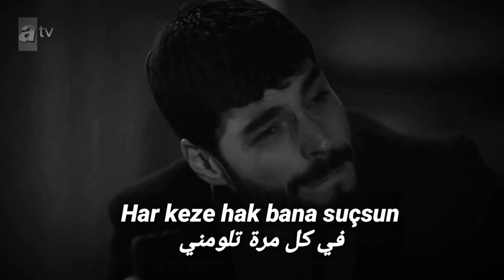غنية الحلقة 59 من مسلسل زهرة الثالوث مترجمة hercai 59 kalbim kanlar içinde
قناة تحتوي على اجمل الاغاني التركية والكردية مترجمة